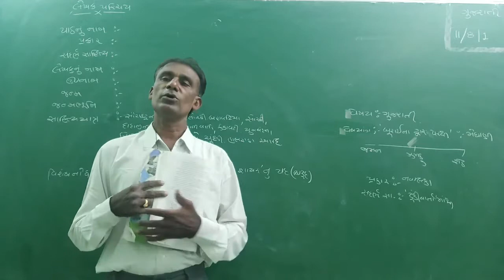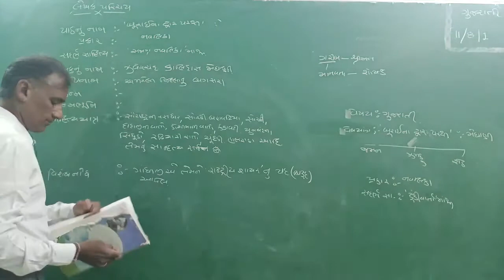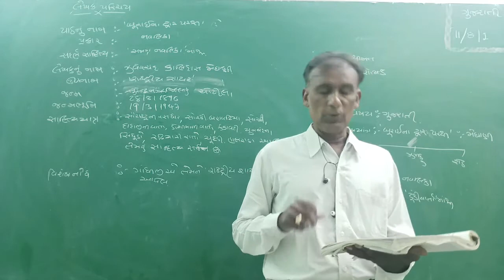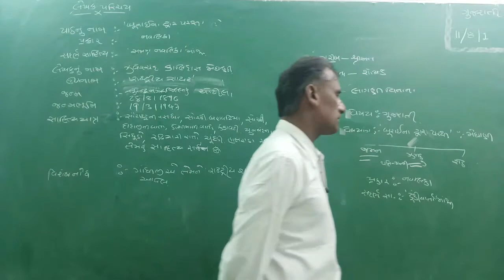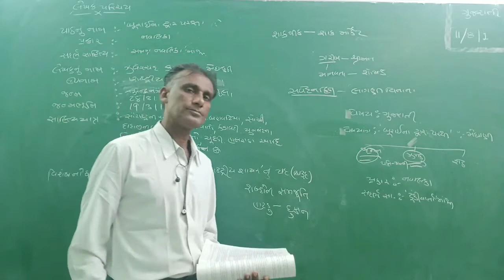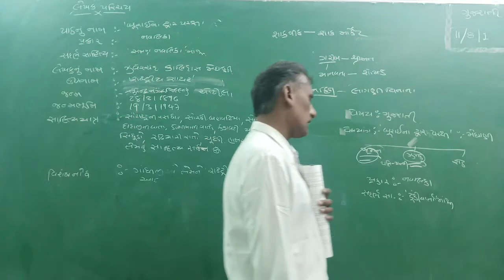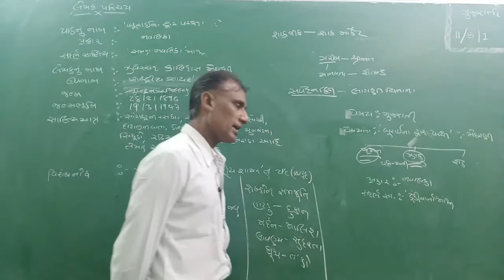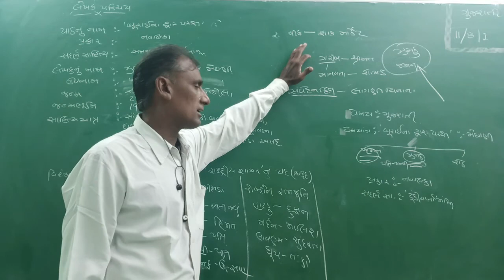11Com_Gujarati _પાઠ-8_ બુરાઈના દ્વાર પર_Part-1_Maharshi Gurukul